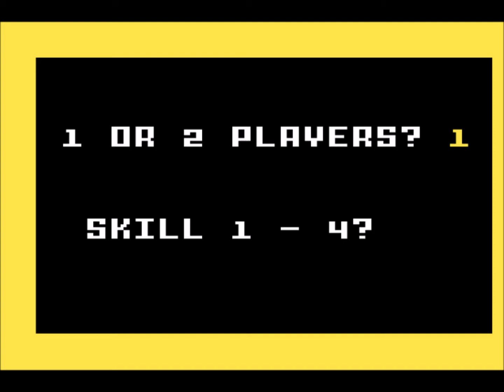Venture for the Mattel Intellivision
Came also out for:

Arcade
Atari 2600
ColecoVision

Game description:

Venture is an action game in which you control Winky, the heroic adventurer. Your goal is to collect as many treasures as you can which are scattered throughout numerous dungeons. In each dungeon, there are several chambers which each contain a treasure. Armed only with your crossbow, you need to get past the varied creatures which guard the chamber, snag the treasure, and make it out again. When you collect the treasure from each of the chambers in a dungeon, you can then move on to the next, more difficult dungeon.